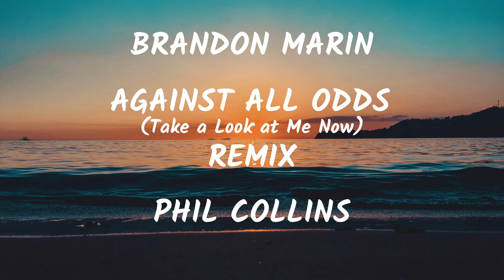Phil Collins - Against All Odds (Take A Look At Me Now) (Brandon Marin Remix)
Hola!, les traigo este nuevo remix de Phil Collins de la canción "Against All Odds (Take A Look At Me Now)", espero y les guste :D

Hello! I bring you this new Phil Collins remix of the song "Against All Odds (Take A Look At Me Now)", I hope you like it :D